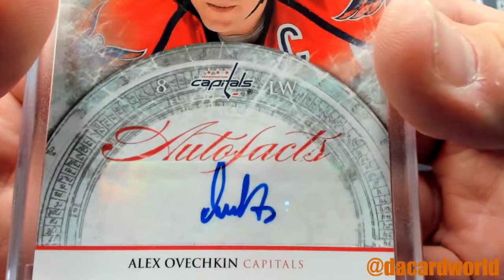Scott's Limited Hit Parade Hockey Box Break